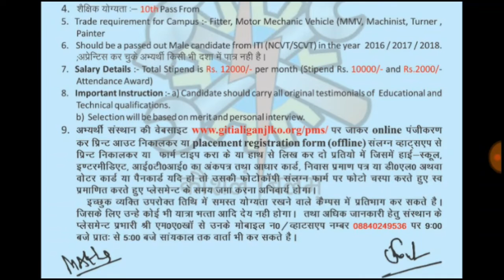ITI CAMPUS SELECTION (HERO MOTOR CORP LTD)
private job for ITI CANDIDATE

ITI CAMPUS SELECTION IN GITI ALIGANJ LUCKNOW

HERO  MOTOR CORP LTD HIRING ITI CANDIDATE  IN GITI ALIGANJ LUCKNOW